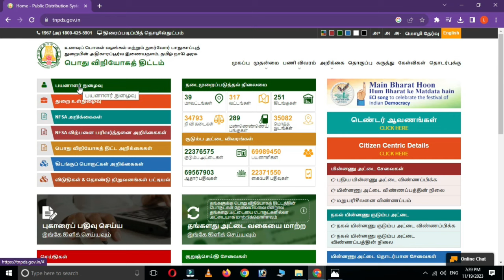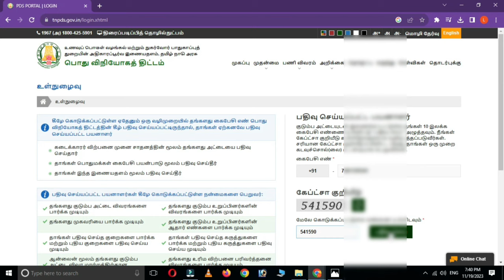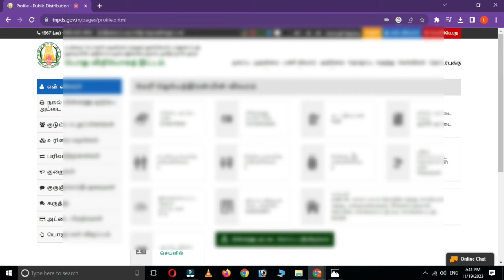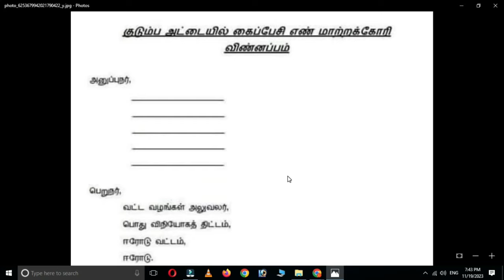How to update mobile number in ration card online Ration card new update New ration card online